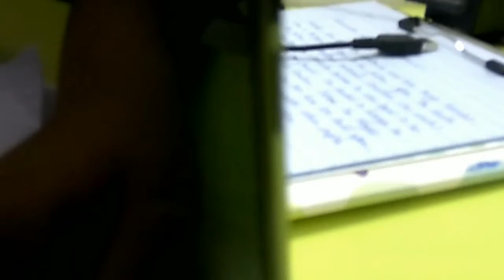Are lava mobiles really strong?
Well guys They are really strong as shown in the advertisement, But if you want to buy a Android phone , then I recommend you to buy Moto g phones or Google pixel